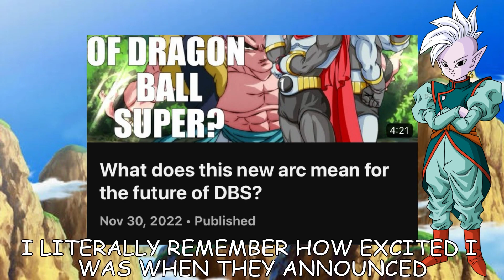The Birth of Beast Gohan! | Dragon Ball Super Chapter 99 Review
Happy Thanksgiving to everyone that celebrates it. I hope you guys have a great holiday season:)
Up Next: What If A Cell Jr Survived Part 4 & What If The Senzu Beans Went Extinct Part 5.